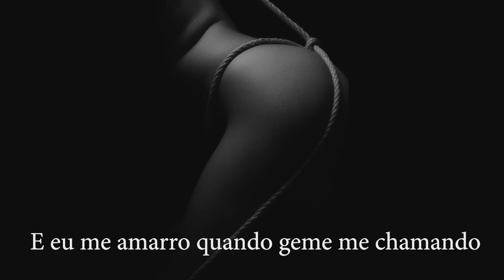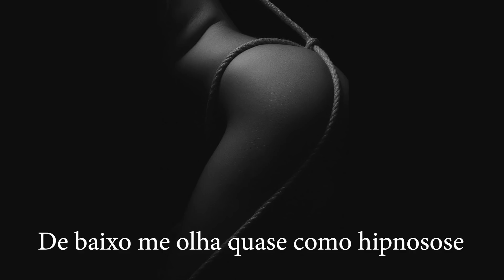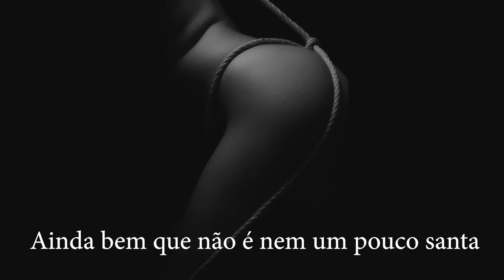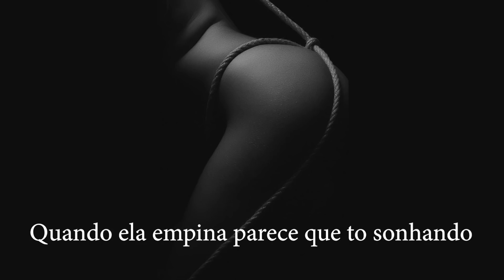Eros - Sou seu [Prod: Mr.Break]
Letra e voz: Eros
Beat: Mr.Break
Mix/Master: Jr.King
Edição de Vídeo: HaruFilms

Sigam: @Rapper_eros no Instagram.